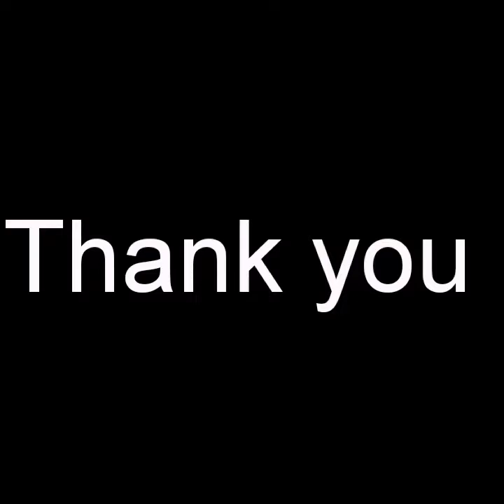Surprise! Journey and our masti.. vlog #1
This is my first video on youtube. I hope its proper.